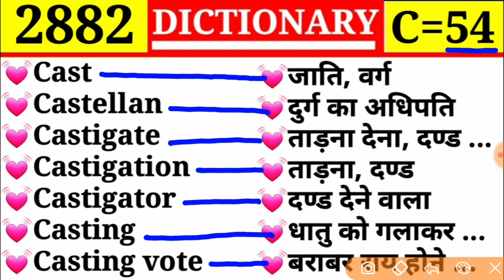Caste 💓 जाति, वर्ग 💓|| Episode 2882 || C Part 54 || Castigate ❤ ताङना देना || DICTIONARY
Cast
Castellan
Castigate
Castigation
Castigator
Casting
Casting vote

Cassock
Cassette
Cast
Cast anchor
Caat iron
Cast aside
Cast away

Cashew
Casing
Casino
Cask
Casket
Casque
Cassia

Cash
Cash register
Cash crops
Cash desk
Cash on delivery
Cashier
Cashmere

Case
Casein
Casement
Cash
Cash book
Cash payment
Cash price

Cartridge
Cartridge paper
Cartridge belt
Caruncle
Carve
Carver
Carving

Cartilage
Cartographer
Cartography
Carton
Cartoon
Cartoonist
Cartridge

Cart
Cartage
Cartload
Cart road
Cartwright
Cart hand
Carter

Carrier
Carriole
Carrion
Carrion crow
Carrot
Carroty
Carry
Cart

Carriage
Carriage clock
Carriage stand
Carriage way
Carriageable
Carrier
Carrier bag
Carrier pigeon

Carpenter
Carpentry
Carpet
Carpet bag
Carpet knight
Carpet sweeper
Carpus

Carnival
Carnivora
Carnivore
Carnivorous
Carol
Caroller
Catousal

Carl
Carling
Carman
Carminative
Carmine
Carnage
Carnel

Cargo
Caricature
Caricaturist
Caries
Carious
Cark
Carking

Carefulness
Carefully
Careless
Carelessness
Carelessly
Career
Caress
Caressing

Cardialgia
Cardinal
Cardiograph
Care
Careworn
Carefree
Careful

Carcass
Card
Card index
Card sharper
Cardboard
Cardamom
Cardiac

Carbon
Carbon paper
Carbon dioxide
Carbonize
Carbonic
Carboy
Carbuncle

Carat
Caravan
Caraway
Carbide
Carbine
Carbon
Carbon paper

Captor
Capture
Car
Carman
Carack
Caracole
Carafe

Captation
Caption
Captious
Captivate
Captivation
Captive
Captivity

Captation
Caption
Captious
Captivate
Captivation
Captive
Captivity

Capstan
Capsular
Capsule
Captain
Captaincy
Captain general
Captainship

Caoric
Caprice
Capricious
Capricorn
Caprine
Capsicum
Capsize

Capful
Capital
Capital
Capitalist
Capitalise
Capitation
Capitation tax

Capacious
Capaciousness
Capacitate
Capacity
Caparison
Cape
Caper
Caper

Canvas
Canvass
Canvasser
Cap
Capstone
Capability
Capable

Canteen
Canter
Canticle
Canting
Canto
Canton
Cantonment

Cannon
Cannonball
Cannibal
Cannula
Canny
Canopy

Canister
Canker
Cankerous
Cannibal
Cannibalism
Cannikin
Canniness

Cane
Cane-apple
Caning
Cany
Cane sugar
Canicide
Canine
Canine teeth

Candle
Candle light
Candle power
Candle stick
Candock
Candour
Candy

Candid
Candidness
Candid camera
Candidate
Candiature
Candle
Candle light

Cancel
Cancellate
Cancellation
Cancer
Cancer
Cancerous
Cancroid

Campus
Can
Canful
Cannery
Can
Cannot
Canadian

Cammock
Camp
Camphor
Camphorate
Camphorated
Camphoric
Camphor ball

Camelopard
Cameo
Camera
Camera man
Camion
Camisole
Camlet

Cam
Camber
Cambric
Came